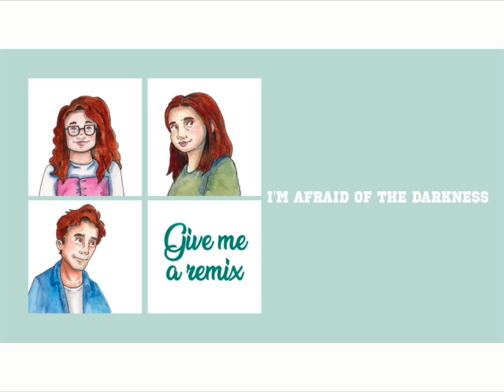Afraid of the dark - sock jock remix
Give me a remix EP is out now! Big thank you to sock jock for remixing our song Afraid of the dark in honour of the first anniversary of our debut EP Give me a season. We love this version and hope you will as well!

Isa & Roel
aka
Biscuit Sundown